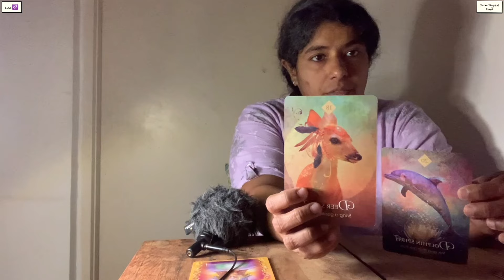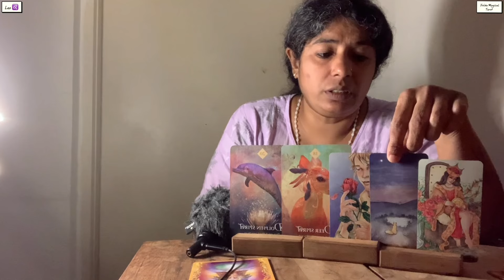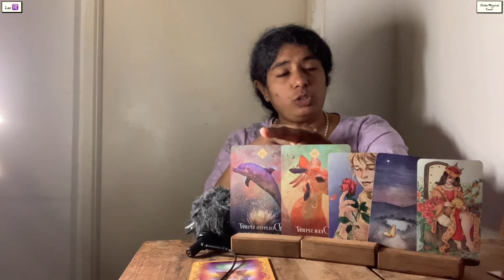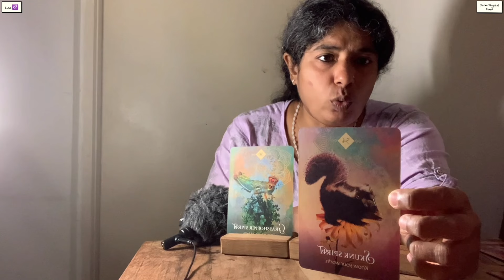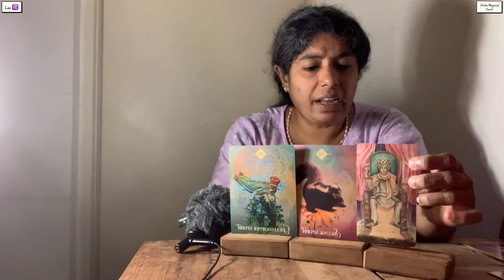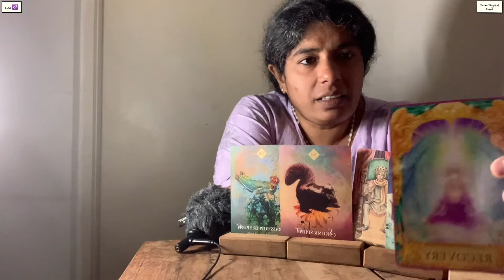Leo 🍀I AM 1000% SURE ABOUT THIS…THIS IS BIG !!! ♌️Tarot